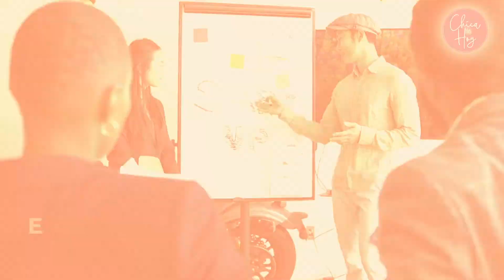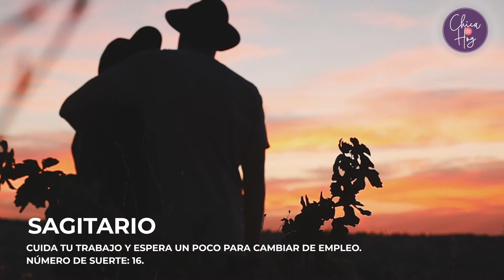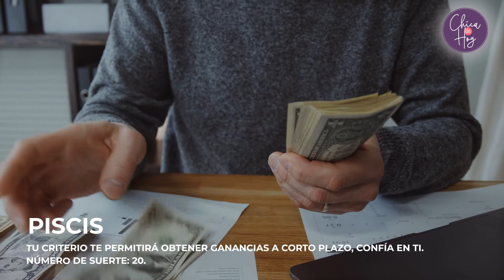Horóscopo de hoy jueves 30 de diciembre de Josie Diez Canseco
Revisa el horóscopo de Josie Diez Canseco con las acertadas predicciones de tu signo zodiacal (Aries, Tauro, Géminis, Cáncer, Leo, Virgo, Libra, Escorpio, Sagitario, Capricornio, Acuario y Piscis) para el jueves 30 de diciembre.

Conoce qué te depara el destino en el amor, el trabajo y la salud, así como tu número de la suerte del día, según la lectura del tarot de Josie Diez Canseco.

El horóscopo más preciso y confiable de YouTube, el horóscopo de Josie en WHATTHEGIRL.COM.